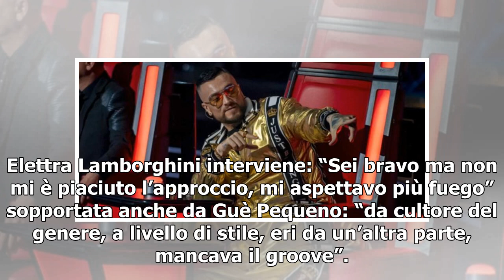Morgan/ Si schiera con Giulio Caputo contro Gué: "Contesta sempre!" (The Voice 2019)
Morgan è il primo a concludere la sua squadra a The Voice of Italy 2019. Continua la quarta Blind Audition “consigliando” i suoi colleghi, visto che può rimanere girato dalla parte dei concorrenti e vedere tutte le esibizioni. L’arrivo di Giulio Caputo sul palcoscenico di The Voice scatena un piccol...